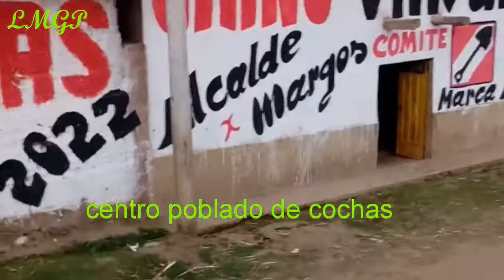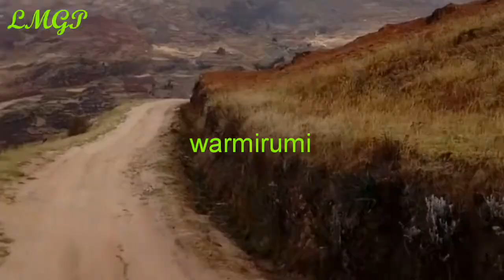Centro poblado de cochas(huanuco perú) zona turistica